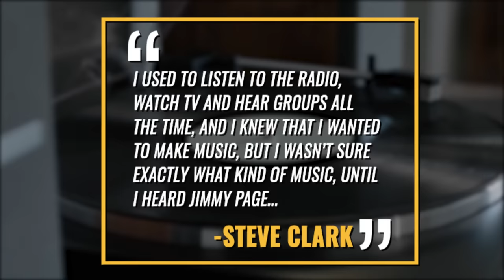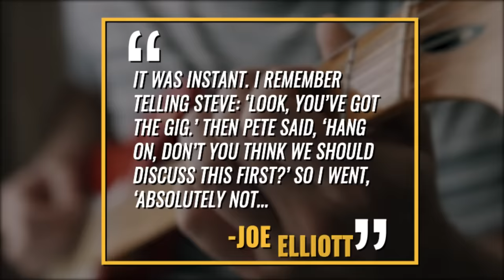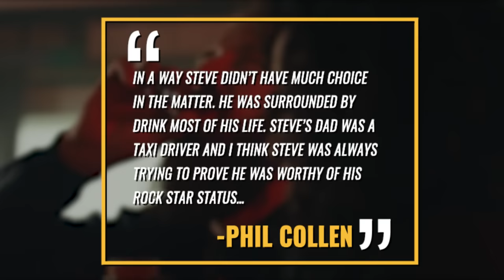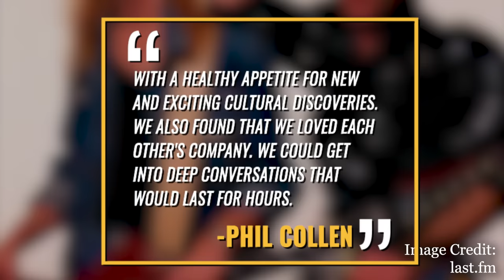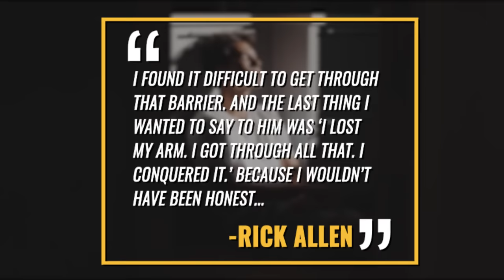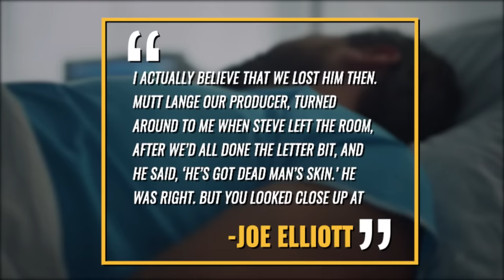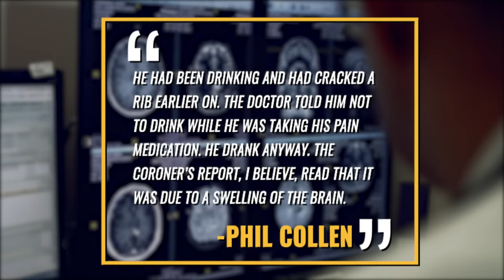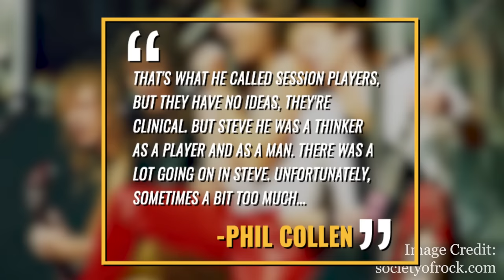Def Leppard: The Tragic Death of Guitarist Steve Clark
The tragic death of Guitarist Steve Clark of Def Leppard fame.